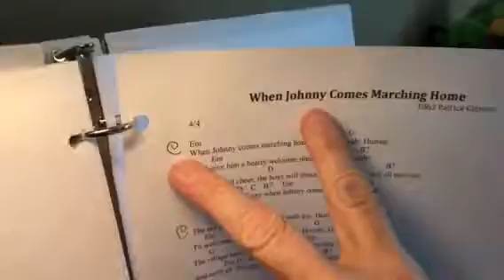Johnny with turnaround